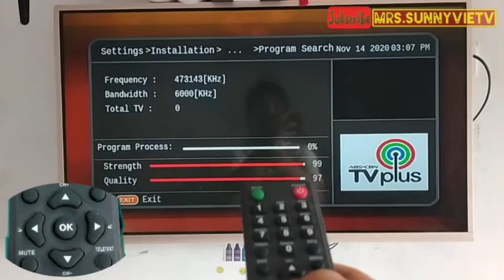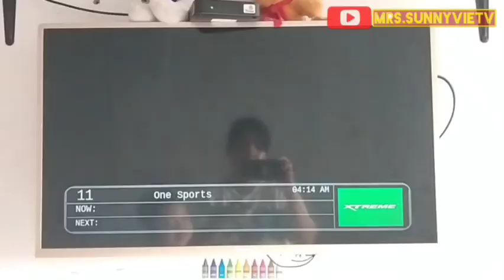ReScan ABS-CBN TV PLUS |Mrs.Sunnyvietv